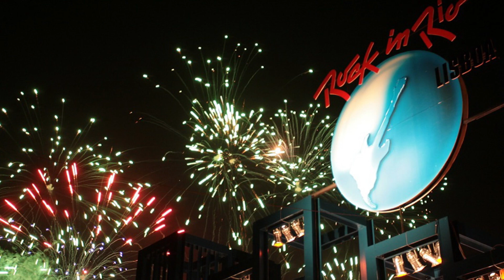Guitar Jack Wargo - Europa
Guitar Jack Wargo